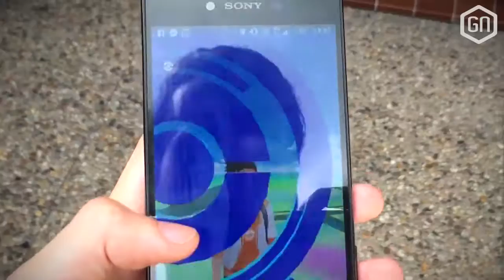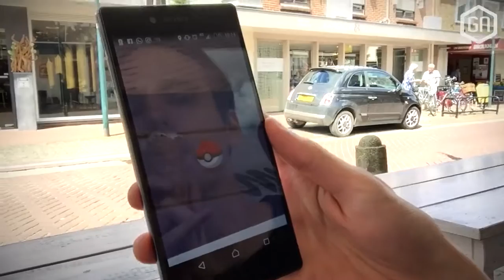ESL Benelux FINALES en fissa bij DDG & Friends! | GamersNET VLOG #51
Het was weer een drukke week voor GamersNET! Niet alleen reisden we af naar Nederlandse eSports finales, we reden met de Tuktuk ook naar Eindhoven voor DDG & Friends. Dat alles en meer laten we allemaal zien in alweer aflevering #51 van onze vlogs!